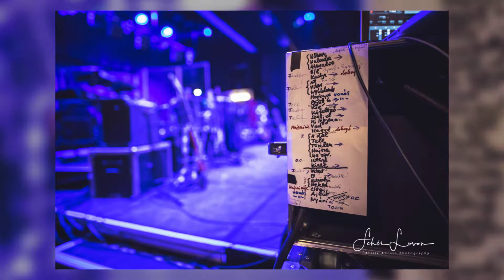Vörös István - MOM Kulturális Központ - 2018.03.03